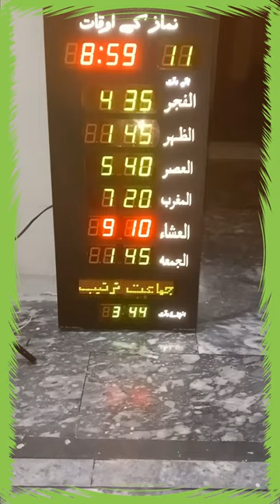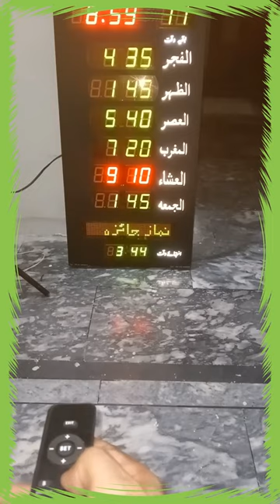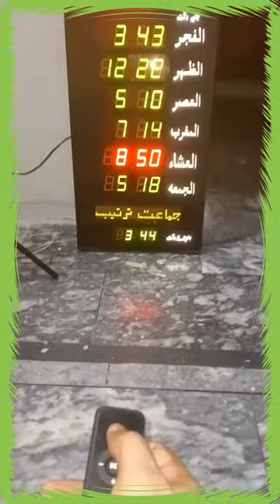How do you Set the Time of Masjid Clock | Masjid Clock Setting Time | Masjid Clock Time Set 2023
How to Change Time in Masjid Clock
How To set Masjid Digital Clock
Mosque Digital Clock Time Setting
How do you Set the Time Clock
Set the Time Clock
How To set the Time in Masjid Digital Clock
How To set the Time in  Digital Clock
Set the Time smartwatch
Set the Time zone in the masjid clock
Set the Time and date
Tips, hope useful for you 📽-
1. 100/50 Pcs Car Clips Fastener Screws
2. Fault Finding in Electrical Circuits | Electronic Circuits | Best of luck all about Electronics
3. Automatic RC Car check 🚗 after Repair | SMD Light Testing 🕯️🚨 after Repair
4. Delta sport drone 311499 Mini RC Quadcopter Restoration / Repairs
5. DIY Robotic Insects Science Invention Electronic Animal for School Competition Non-soldered DIY Kit Stem Toys Robot Animal
6. 5Pcs Special-shaped Screwdriver Set 50mm U-shaped Y-Type Triangle Inner Cross Three Points Screwdriver Bit Tool
7. Trolley Solar Panel Water Pump System for Agriculture of Pakistan
8. YIHUA 1501DC PowerSupply inside the circuit inspection
9. Electronic components pick and place automatically
10. Swollen Mobile Li-Polymer battery | Swollen Mobile battery
My Online Electronic Store :
1. The videos have no negative impact on the original works.
3. The videos are transformative in nature.
4. We use only the audio component and tiny pieces of video footage, only if it's necessary.
 Allah Hafiz